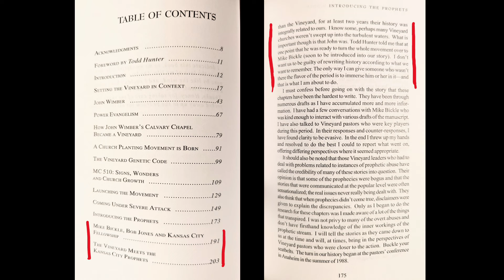Mike Bickle Almost 'Stole' Vineyard Movement: Shocking Admission by Former National Director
Preview/teaser for future podcast.

And you thought it was bad that they let Alan Scott take Anaheim...

"Todd Hunter told me that at one point that he was ready to turn the whole movement over to Mike Bickle."--Bill Jackson